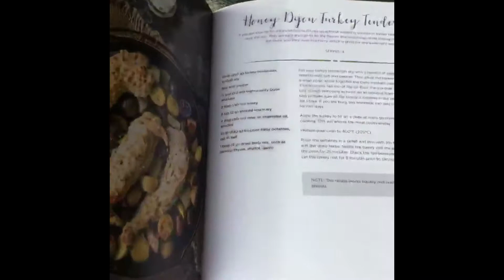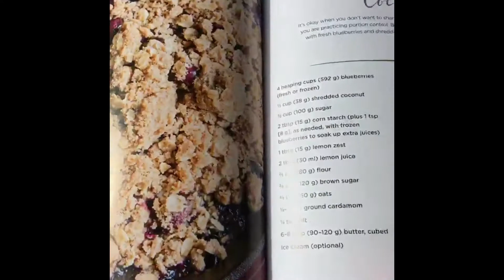Cast Iron Gourmet Cookbook Preview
Browse through Cast Iron Gourmet, my cookbook with 77 easy and flavorful cast iron based recipes for cast iron newbies or old sages!